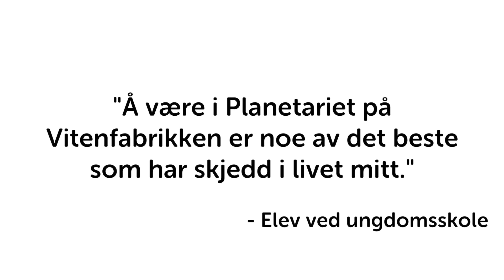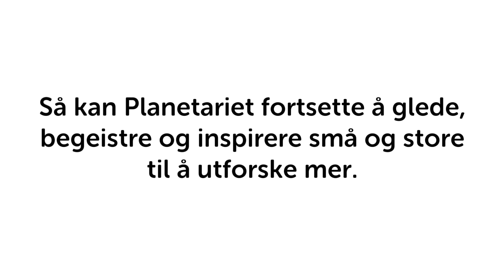Vitenfabrikken får gave fra Sandnes Sparebank gavefond